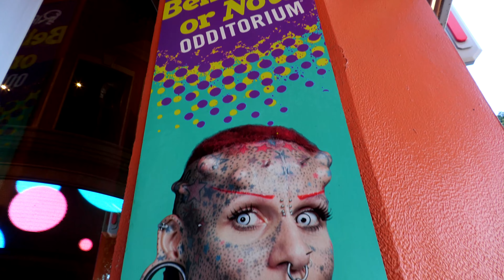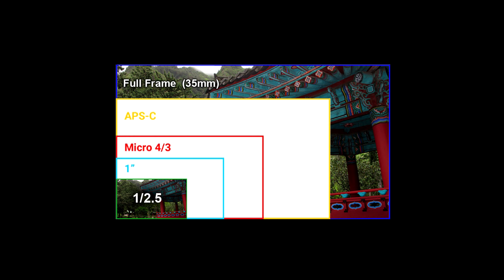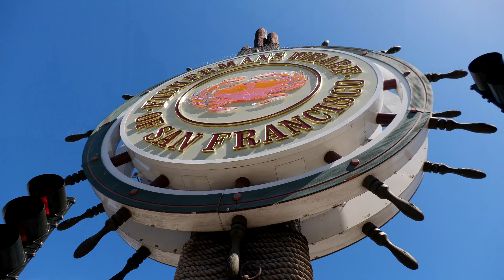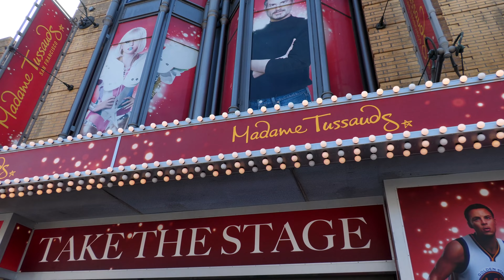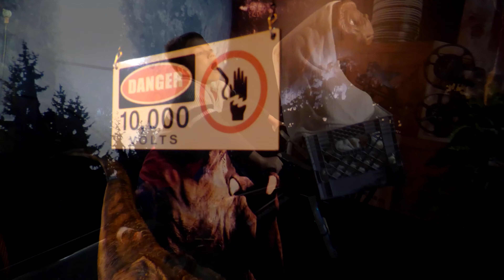Fisherman's Wharf Low Light Shooting with the 4K 60P Panasonic HC-X2000 / Video tips and tripods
Come along on a tour of San Francisco's Wax Museum and Aquarium of the Bay. I'll be shooting low light video with the Panasonic HC-X2000, currently the worlds smallest, lightest 4K 60P camcorder.
Filming the lifelike wax figures and colorful but dimly lit aquatic life will challenge the camera's small sensor. Judge for yourself if the camera's many good attributes compensate for its limitations.

I'll give you some tips on how I use compact light weight equipment such as  Benro and Sirui tripods to shoot video and my philosophy for capturing compelling footage.

If none of that interests you, I think you'll still enjoy seeing what these two famous S.F. venues have to offer.